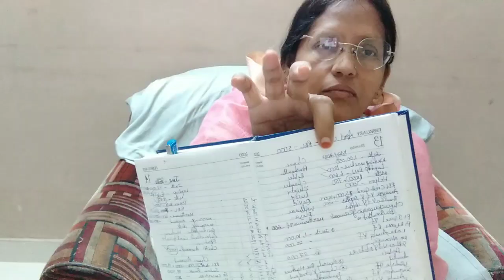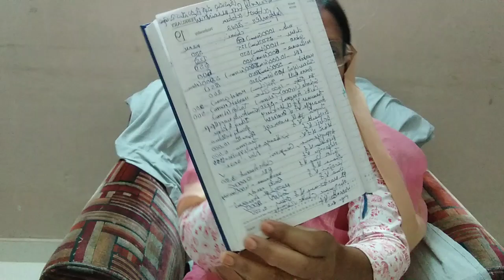naa pranama yehovanu(thriyekudu) sannuthinchumu,about 2022@nimmigardening164